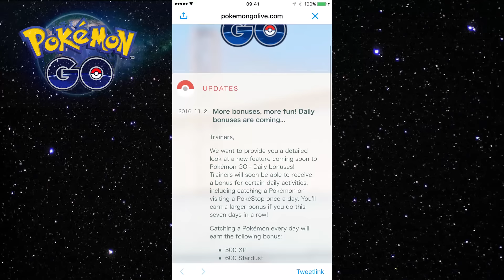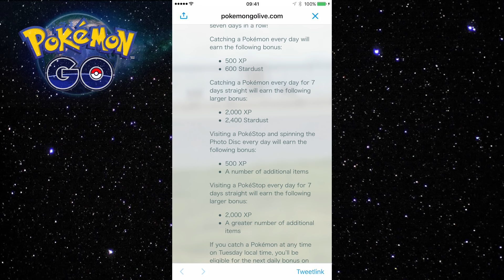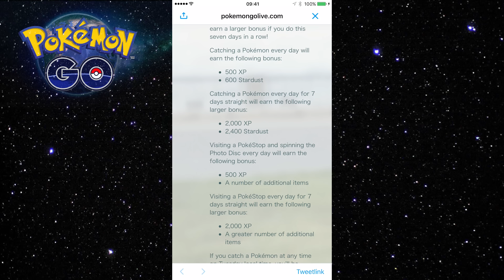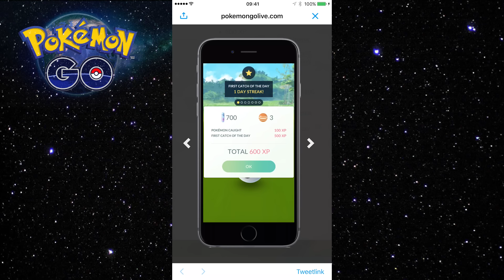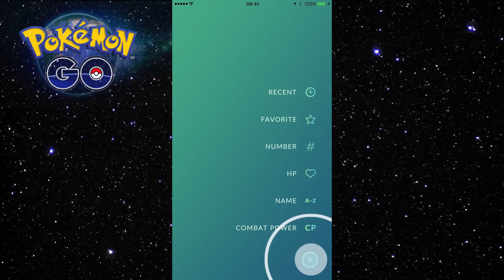Pokemon GO - Binnenkort een nieuwe update! Beloningen, meer XP, meer stardust!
Meer XP en stardust met "first catch of the day" !
Als je iedere dag eventjes inlogt om 1 pokemon te vangen en 1 pokestop te pakken krijg je een mooie bonus! Na 7 dagen krijg je zelfs veel meer! Zo kan je weer sneller een level up!
En om deze update te vieren komt er weer een evenement! Ik laat je dat binnenkort zien!
Hier is de link naar de app Pokemon Go in de AppStore
Kijk ook naar mijn vorig filmpjes waarin ik je meer over het spel Pokemon Go laat zien: